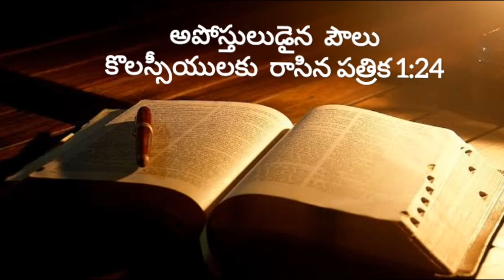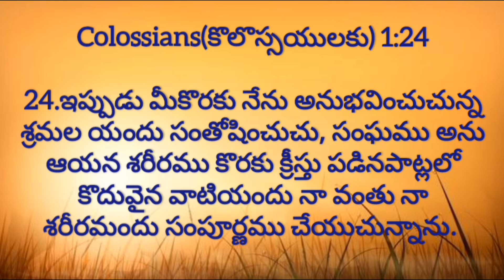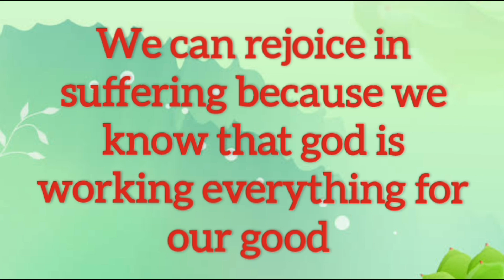మనకు సంతోషాన్ని కలిగించునది ఏమిటి?